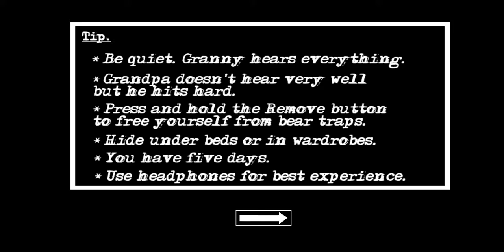the helicopter escape in Granny so confusing